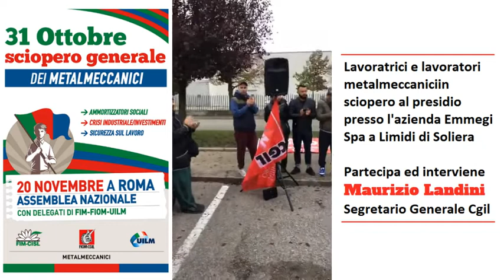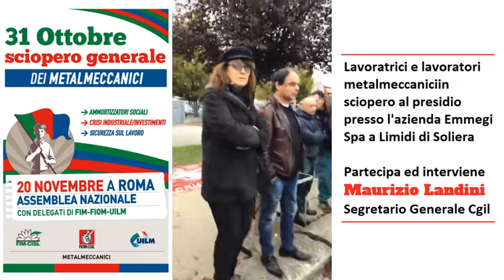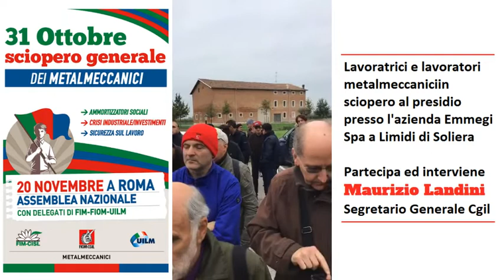31/10/2019, sciopero nazionale unitario metalmeccanici: intervento di Landini ai cancelli Emmegi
Presidio di lavoratori e lavoratrici presso l'azienda Emmegi spa durante lo sciopero nazionale unitario metalmeccanici